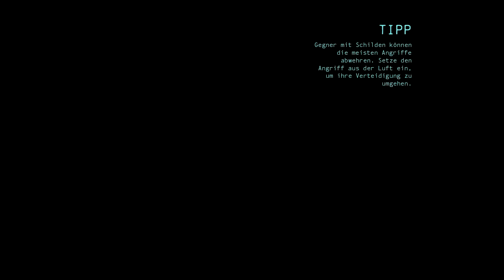Let's Play Batman Arkham Origins #036 - Wie mache ich das am besten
«Über einen Daumen, Kommentar würde ich mich freuen»

«LET'S PLAY BATMAN»
«Let's Play Batman Arkham Origins»
 Action-Adventure von Warner Bros. Interactive (2013).